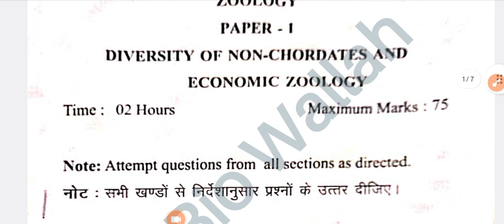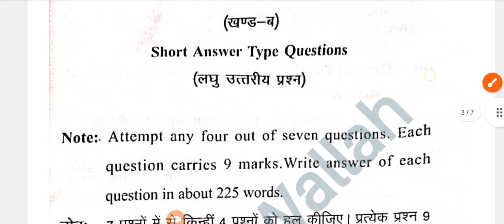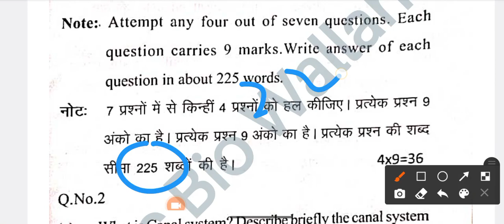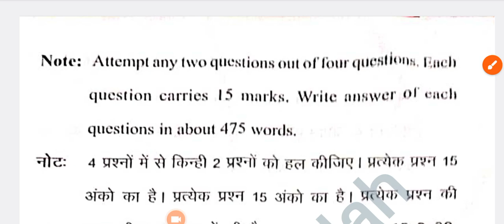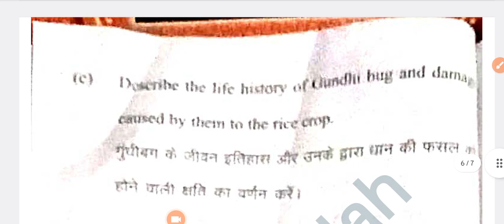Bsc 5th Sem Zoology 1 Pepar Rajju Bhaiya University Prayagraj